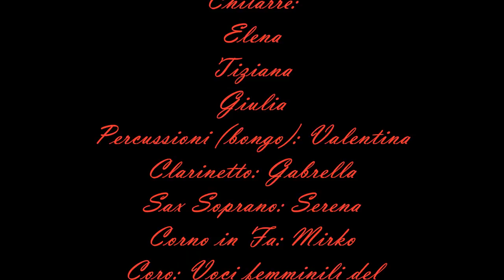Gloria Giombini Schizzo Band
Gruppo di giovani con la passione per la musica.

Arrangiatore: Mirko
Direttrice coro: Milly
Chitarre: Elena, Tiziana , Giulia
Percussioni: Valentina
Clarinetto: Gabriella
Sax Soprano: Serena
Corno in Fa:Mirko
Coro: Cantanti femminili del Comune di Gargnano

Registrato nella Chiesa San Martino Gargnano (BS) il 13/05/2012
Foto: Collini Mirko (Corno in Fa)